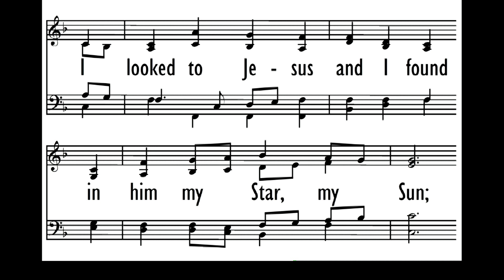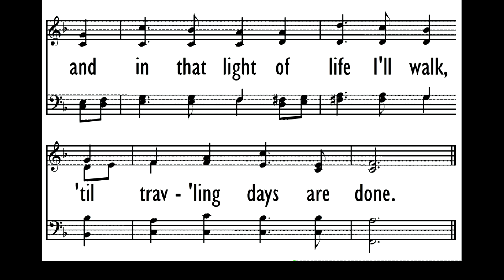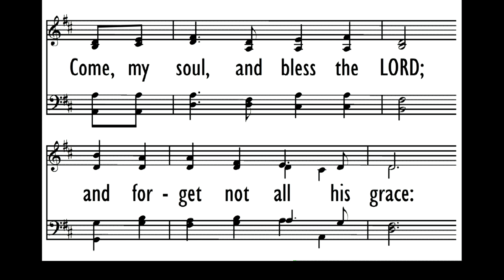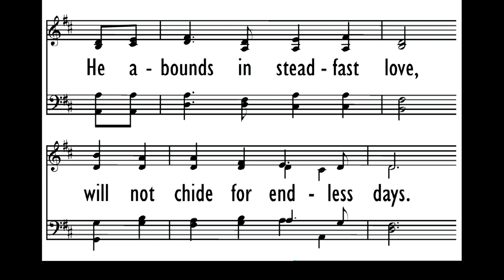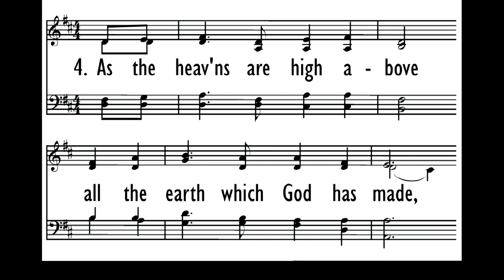Feasting and Firming on the Word of Faith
1 Tim 4